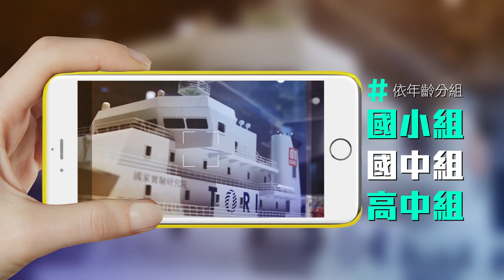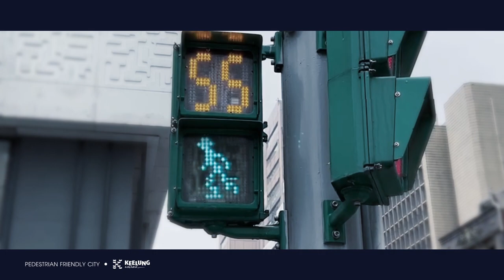中嘉基隆新聞-20230508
00:20 吃麵包發現蟲 市府啟動營養午餐食安調查
04:03 情人湖健走千人響應 邊走邊賞桐花 擁抱健康
06:25 中和國小69週年校慶 謝國樑和師生慶生同樂
08:15 基隆市原住民族模範母親 謝國樑親自表揚
10:11 俊松-國樑、子瑋和土風舞者共舞 健康歡慶母親節
16:04 基隆嶼10萬魚苗放流入海 推漁業資源永續
21:20 重返大海! 小抹香鯨擱淺 基隆外海成功野放
23:48 因應颱風季 楊秀玉爭取行道樹剪頭髮及鬍鬚
25:59 友一里結合衛生所送桂花辦健行 慶祝母親節

臉書追起來
Home 中嘉- 吉隆有線電視

趣聞不漏接
吉隆官網(中嘉新聞)

喜歡看電視?